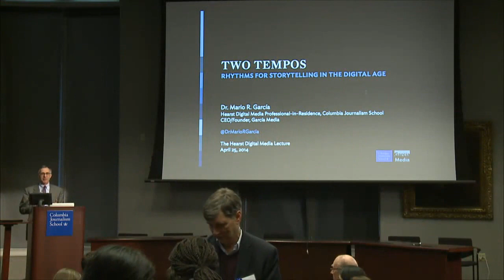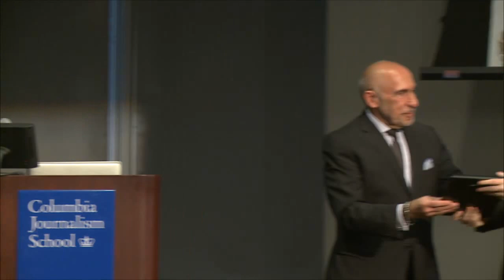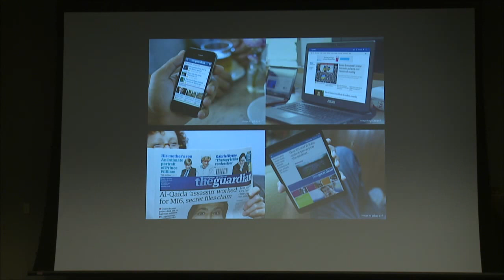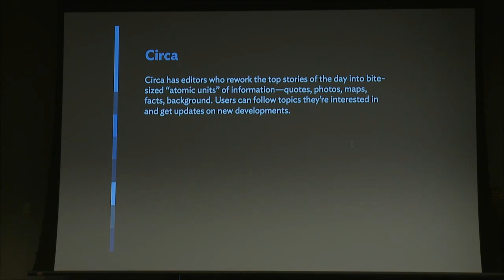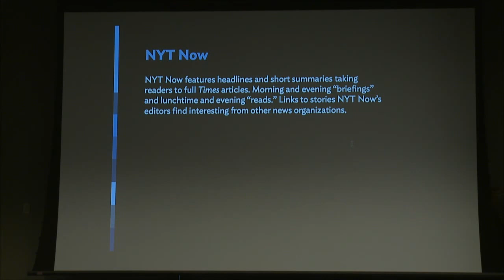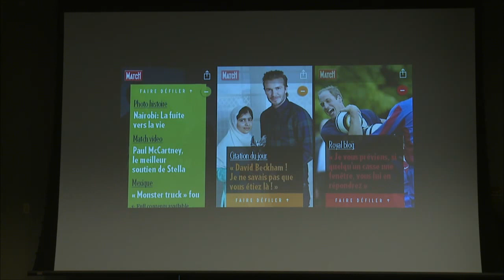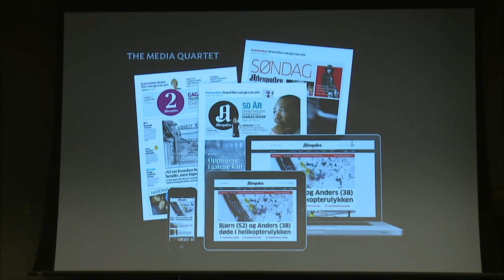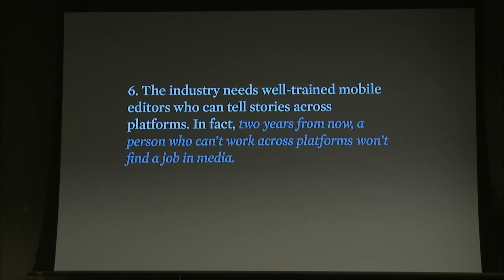Hearst Digital Media Lecture: Mario Garcia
On April 25, 2014, as part of Alumni Weekend 2014, Mario Garcia will give the second of two lectures, "Two Tempos: Rhythms for Storytelling in the Digital Age," as the Hearst Digital Media Professional-in-Residence at the Journalism School.